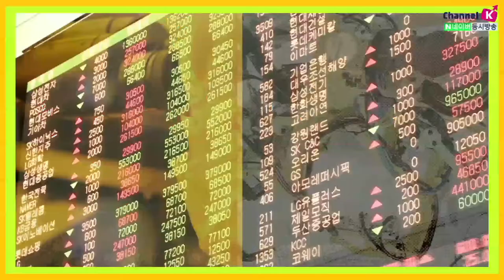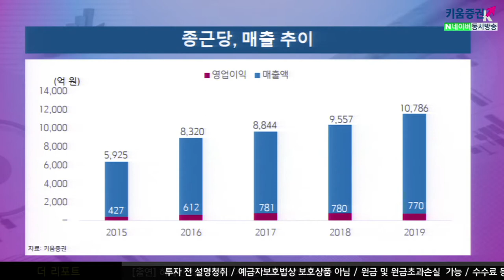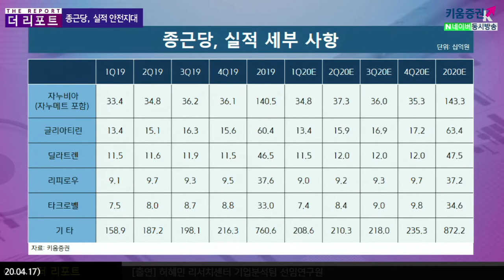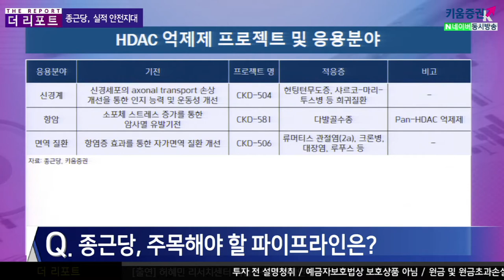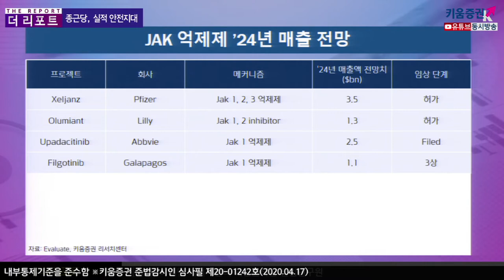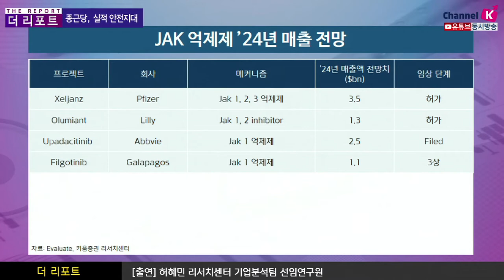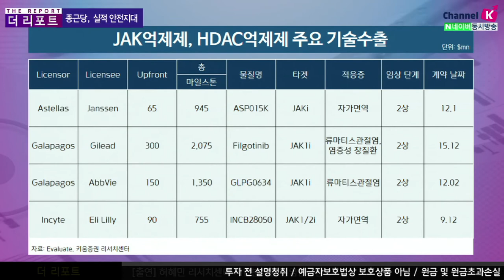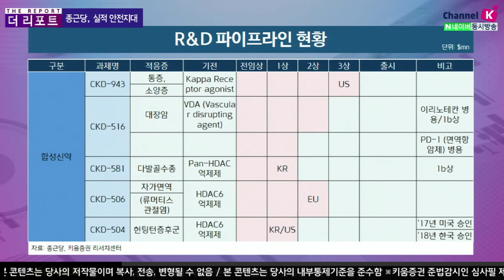[주식투자][기업분석] 더리포트 / 종근당, 실적 안전지대 ​(20.04.17)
1분기 실적은 시장 기대치 상회 예상 만성질환 위주의 제품을 보유
코로나19 타격 미미, 도입품목들이 지속 성장 매출 성장 기여
비만치료제 큐시미아, 고지혈증 치료제 아토젯, 위식도역류질환 케이캡, 피임약 머쉬론 등
도입 품목들이지속 성장하며 매출에 기여하였을 것으로 전망됨
R&D 및 영업비용 감소로 수익성이 개선되었을 것으로 전망
​​중순 CKD-506 류마티스관절염 2a상 종료로 데이터 발표가 예상되며,
​주가에 신약가치가 반영되어 있지 않기 때문에
긍정적 데이터 도출시 주가 우상향이 전망​
R&D파이프라인은 샤리코마리투스(CMT) 치료제 CKD-510은 유럽 1상 중으로
글로벌 2상을 목표로 하고 있으며
이중항체 바이오 신약 CKD-702(EGFT x cMet) 1상으로 순항 중에 있음

김주연 채널K 앵커, 허혜민 선임연구원 키움증권 기업분석팀
​「좋아요」와 「구독」 잊지 말고 눌러주세요​​​